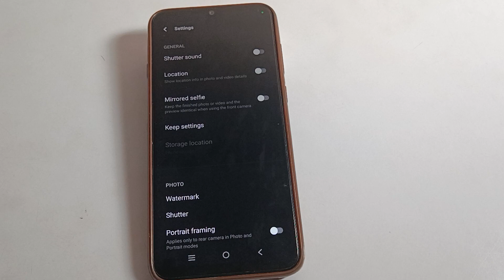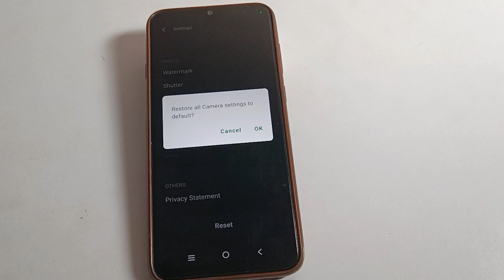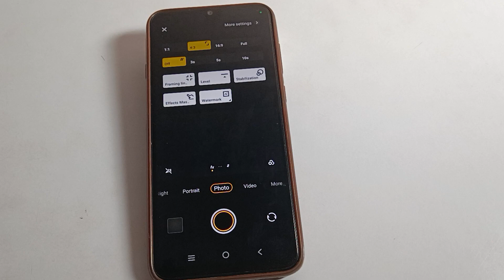camera problem solve setting vivo Y01 | how fix camera lag problem vivo mobile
past